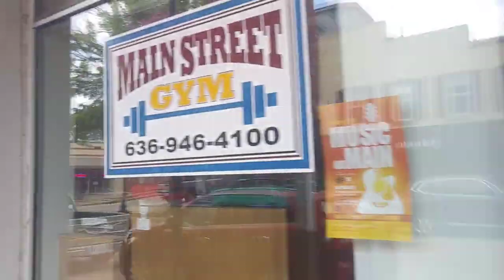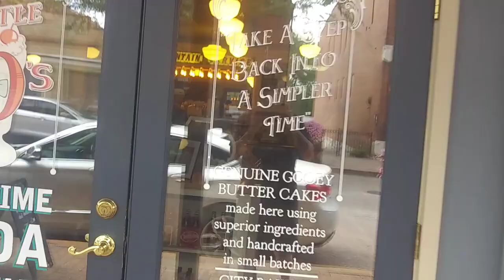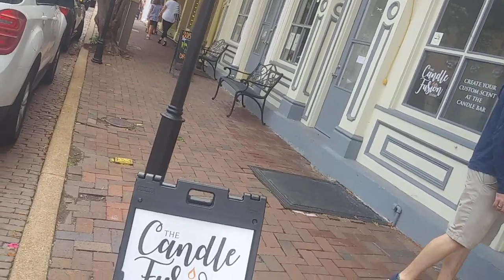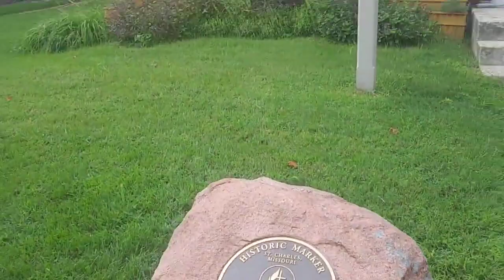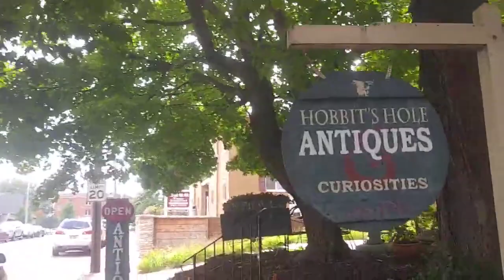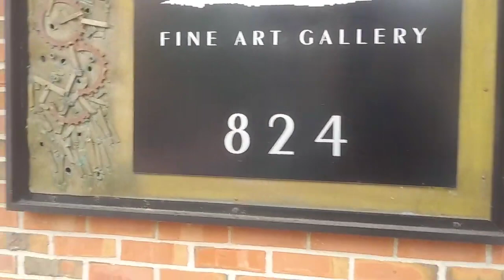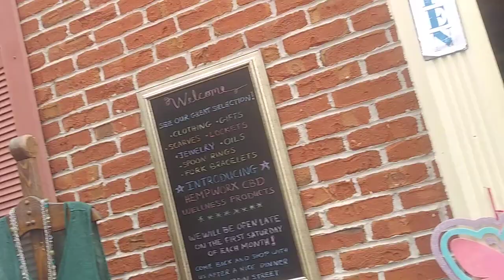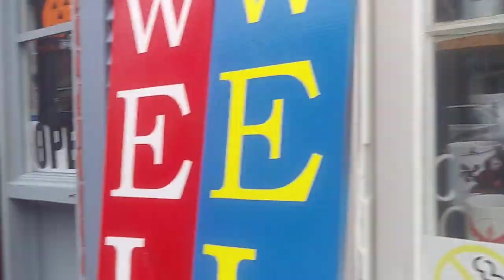Historic old town St Charles Main Street